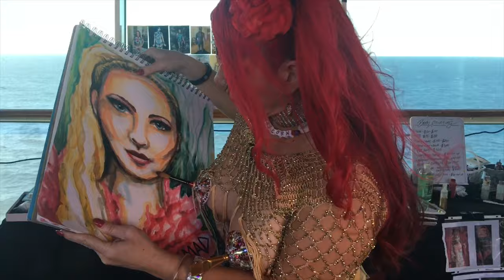Madelyn Greco's Ta-Ta Talent, Breast Painted Portraits - “GeeGee”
Stunning portraiture created by breasts! I capture the likeness of my subject's lovely face, using only my Ta-Ta talent, holding the canvas in my hands while I paint. The "pastie paintbrushes" are of my own design and fabrication. I am the only woman in the world creating portraits that rise to this level of artistic mastery, in this exact manner.
This private, live-pose, commission portrait for "Gee Gee Trump", was created aboard Bliss Cruises, where you can find my entertaining exploits featured exclusively, every Spring and Fall.
I call this act, "Boob Ross" and I create works in anything from a 6-minute stage performance, to 1.5 hours for a longer portrait, such as this one.